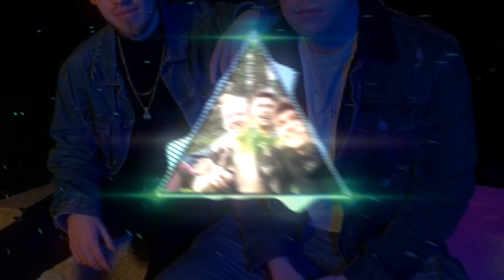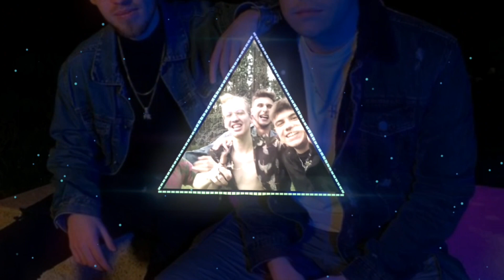NeoN ft. Seq WAŻNE (ala remix)